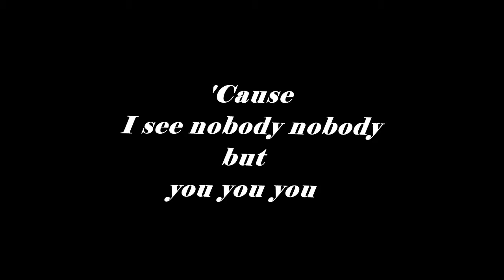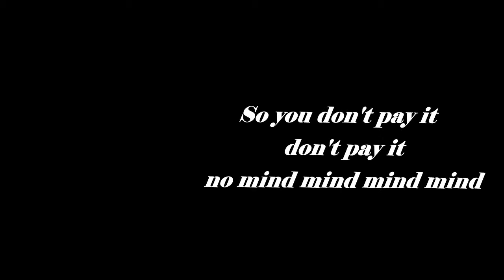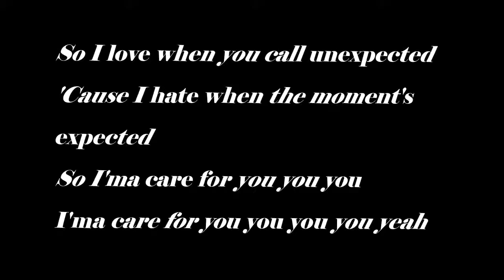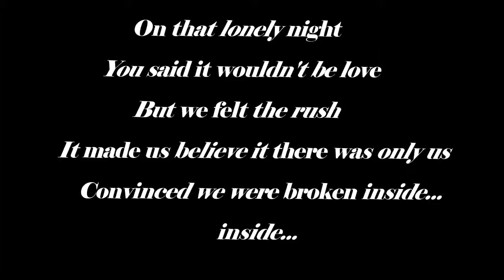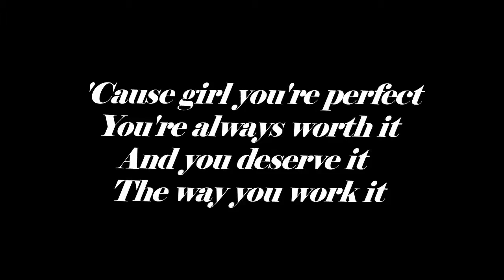Earned It - The Weeknd (Lyrics)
Earned it by The Weeknd

I love music, i love singing so I will make some lyrics videos for me and others who have the same interest. Thank you so much.